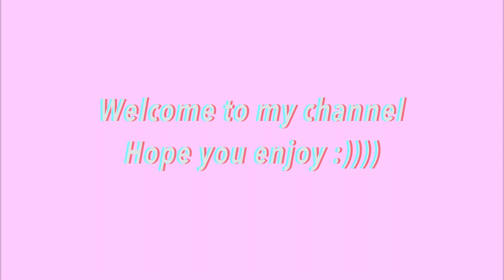online school vlog (*quarantine edition*)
Hi Everyone in today's video I have a weekly vlog on online school during quarantine. Sorry it took forever to upload.